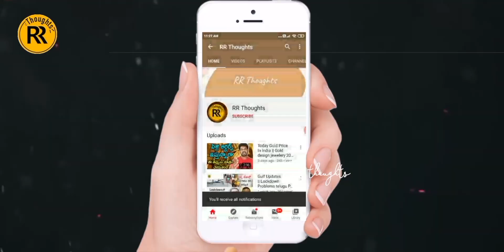Ashadam Gold Rate || Today Gold Price In India || Ashadam 3rd Week || RR thoughts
Ashadam Gold Sale || Today Gold Price In India || Ashadam 3rd Week || RR thoughts